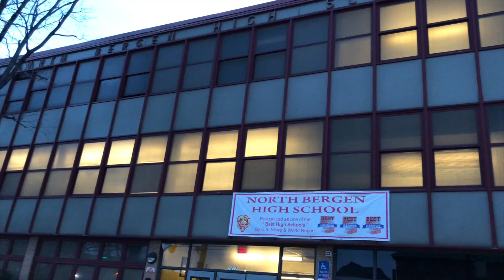Larry Wainstein Supporting Teachers and Students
"Community Leader Larry Wainstein spoke at the recent North Bergen Board of Education meeting.  Larry expressed concerns over expenditures as it relates to the 3 public jobs held by Mayor Nicholas Sacco. Rather than engage in a constructive public discourse, Sacco threatened to crush Larry for bringing attention to Sacco's abuse of taxpayers' money.  North Bergen deserves better than Sacco attempting to bully those who seek to bring transparency and inclusion to local government ."